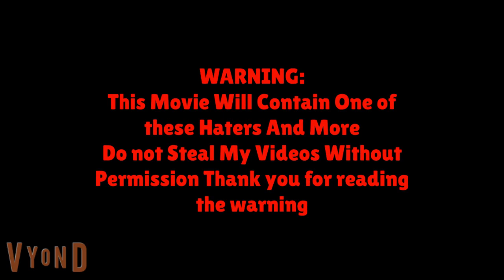The Movie Of David Wall Videos